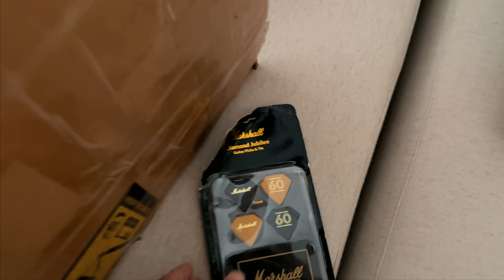Unboxing the legendary Marshall Amp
Unboxing the Amp I received from Marshall — thank you, Marshall! It's a JVM 410 head and a 1960AV speaker. If you enjoy it, I can make a Part 2 showing more details of the speaker and testing the Amp.

I don't have telegram or google chat.